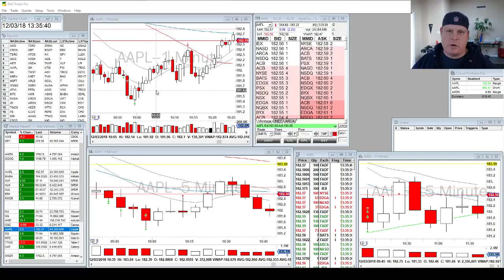Norm DayTrading Recap $AAPL Dec 03 2018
How to day trade for a living?

Many people would like to learn day trading, but often don’t know where to start, or they start by making some very dangerous mistakes.  There is more than one way to learn trading, and there is definitely more than one correct way. The following is my suggested approach for starting a career in day trading. You may of course find different correct ways to learn trading from others:

1. Day Trading Education
2. Trade in a Real Time Simulator
3. Join a Community of day Traders
4. Trade with Real Money

NEW!! Brian´s Book: “How To Swing Trade” KINDLE PAPERBACK